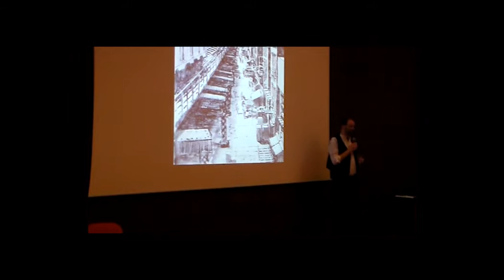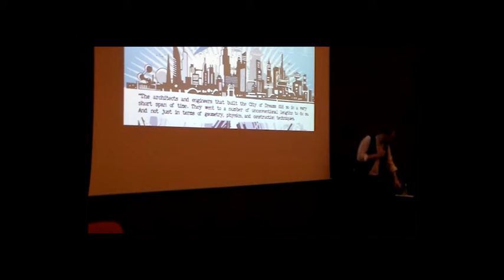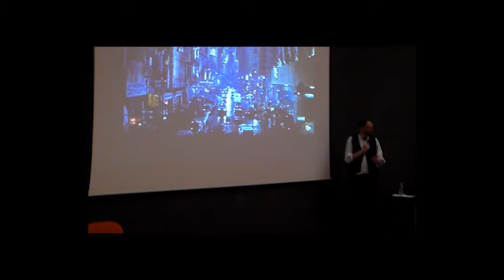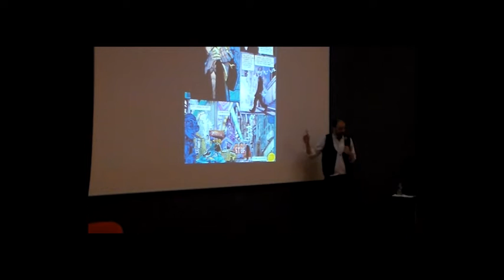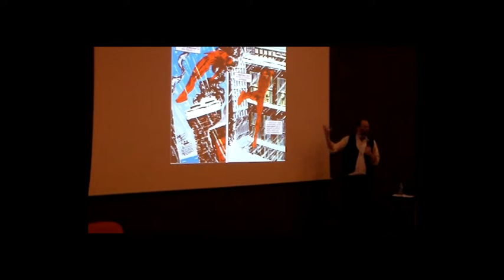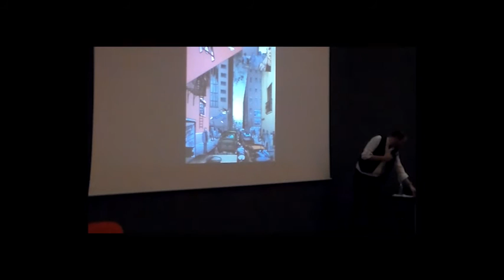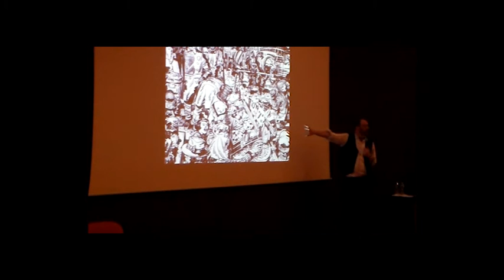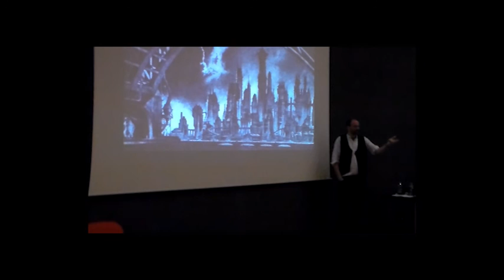« Les villes rêvées dans les comics » par Alex Nikolavitch